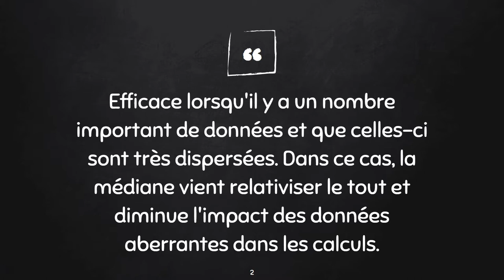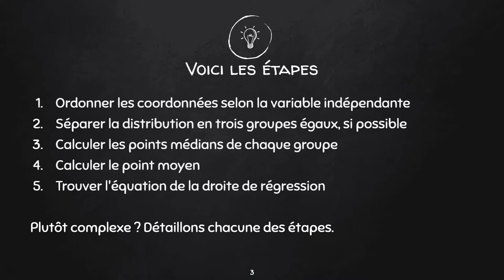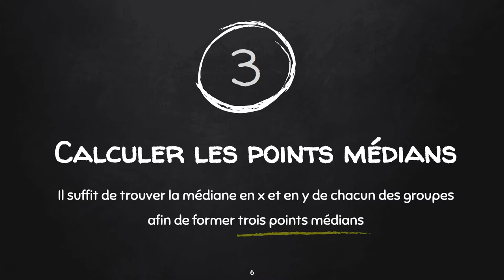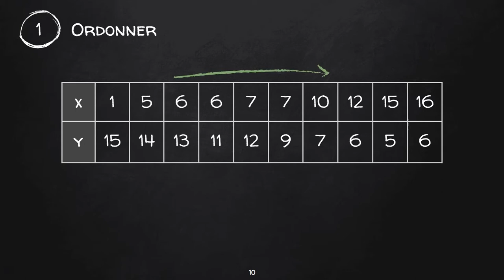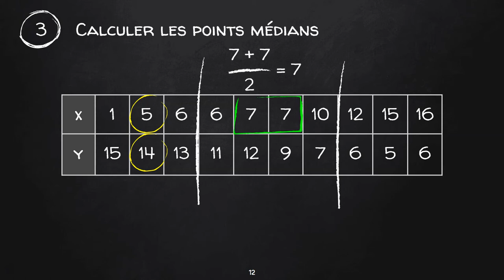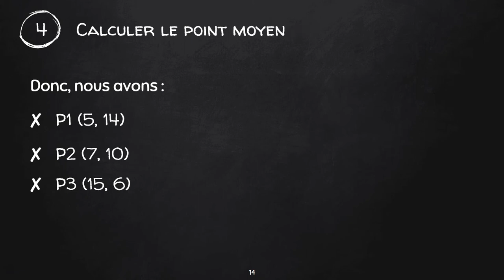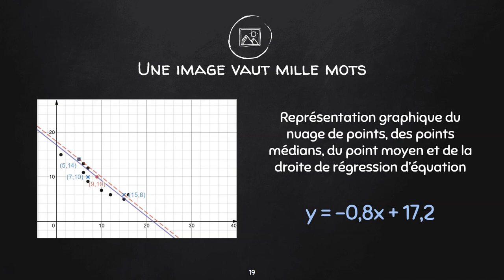Droite de régression - Méthode médiane-médiane